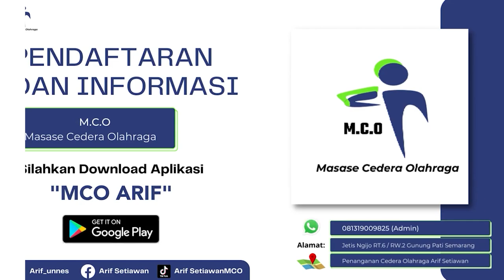PELATIHAN MCO - CARA PENANGANAN CEDERA PERGELANGAN TANGAN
Pelatihan MCO ke-10 di Solo. Terdapat peserta yang mengalami cedera Pergelangan Tangan.
Ini cara penanganan cedera Pergelangan Tangan nya.